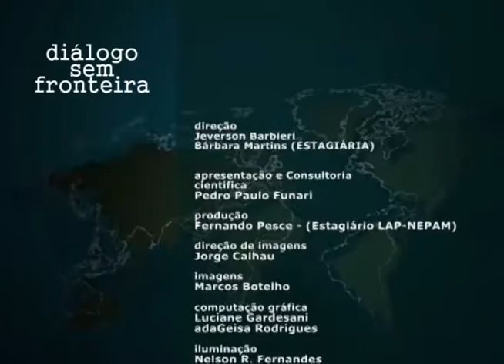A relação de Machado de Assis com as Leis Abolicionistas | Diálogo Sem Fronteira (2015)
Nesta edição, o historiador e arqueólogo Pedro Paulo Funari, do Instituto de Filosofia e Ciências Humanas (IFCH-Unicamp), entrevista a professora Ana Flávia Ramos, docente adjunta de Teoria e Metodologia da História no Instituto de História da Universidade Federal de Uberlândia (UFU).